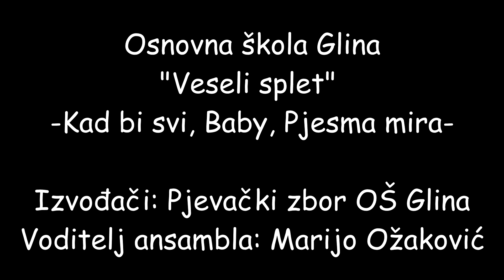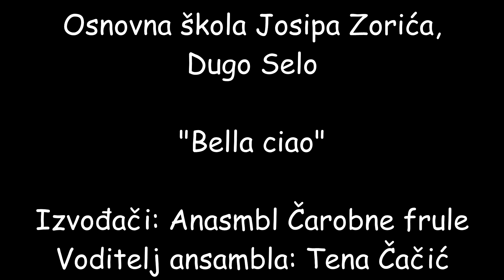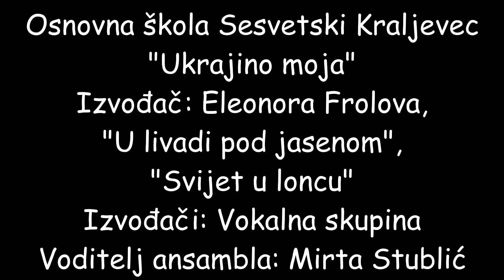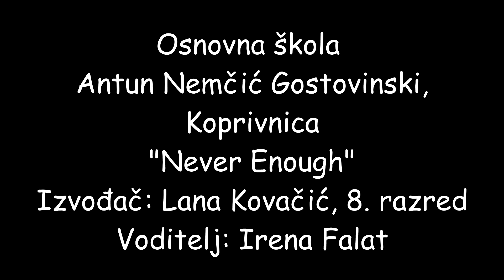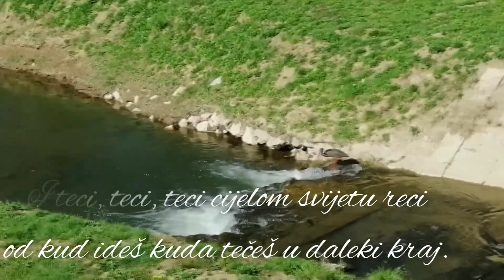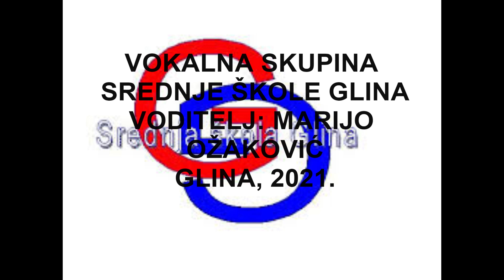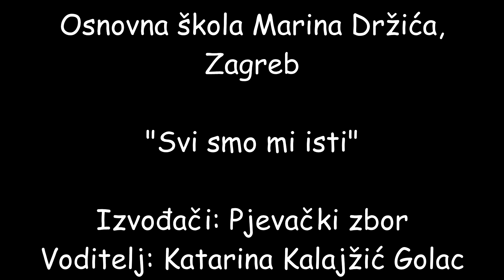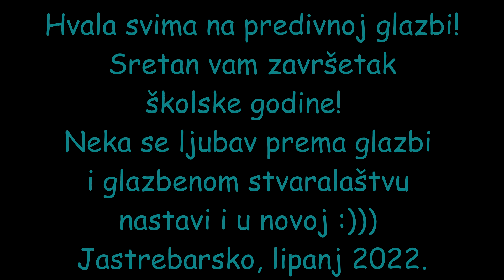Susret đaka glazbenjaka 2022.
Na ovogodišnjem Susretu đaka glazbenjaka sudjeluju:

1. OŠ Eugena Kumičića, Velika Gorica
2. OŠ Glina
3. OŠ Ljudevita Modeca, Križevci
4. OŠ Josipa Zorića, Dugo Selo
5. OŠ Sesvetski Kraljevec
6. OŠ Antun Nemčić Gostovinski, Koprivnica
7. OŠ Josipa Račića, Zagreb
8. OŠ Mate Lovraka, Petrinja
9. OŠ Sveti Petar Orehovec
10. Srednja škola Glina
11. OŠ Marina Držića, Zagreb

Hvala svima na predivnim izvedbama :)))